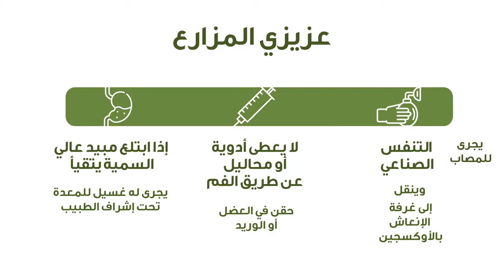كيفية دخول المبيدات الى جسم الإنسان